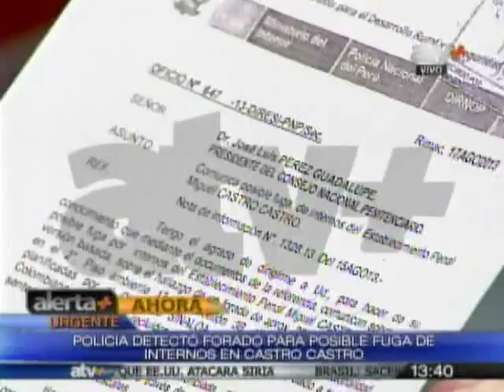Tuteve.tv / Reportan intento de fuga en Penal Castro Castro